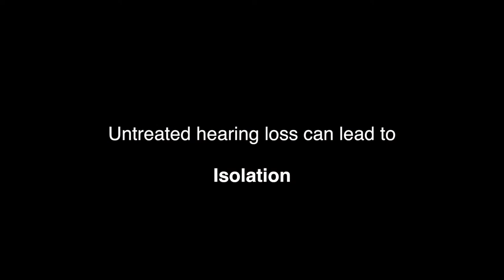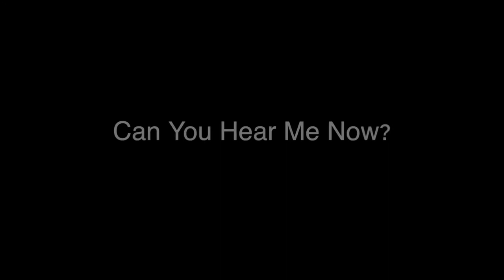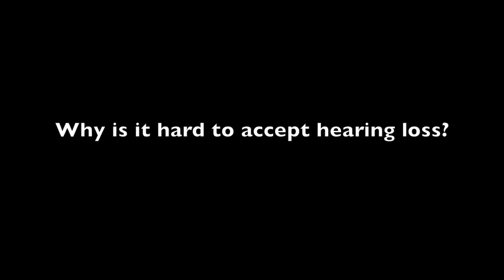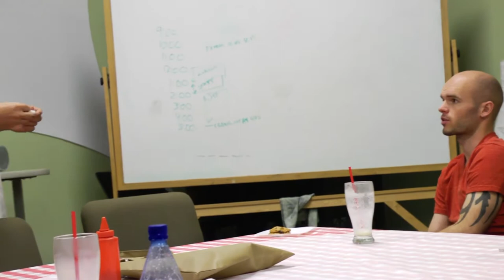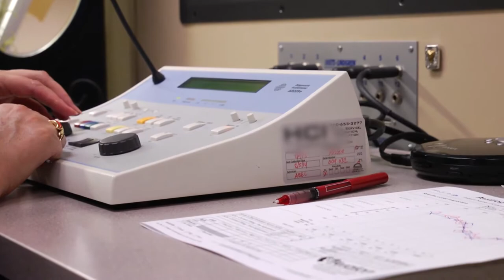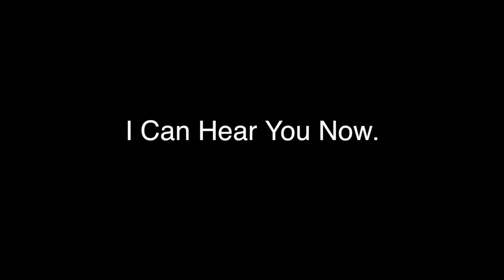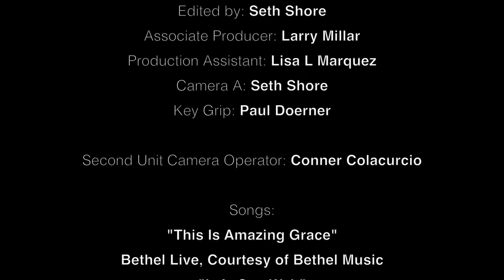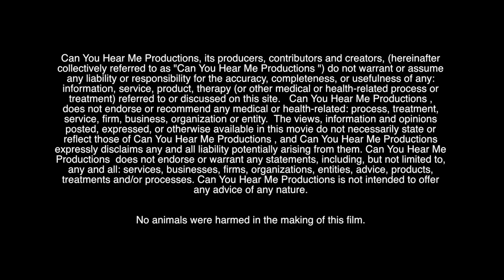I Can Hear You Now!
See a one mans journey with personal struggle with hearing loss. How it affects him, friends and family. So many people struggle with hearing loss, see this heroic victory to reclaim a life that was once known.